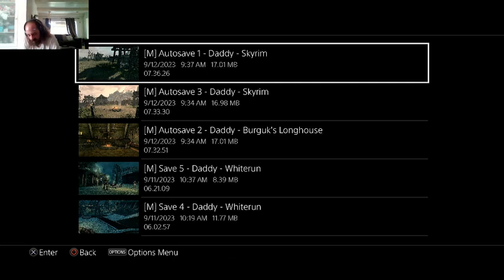Helping around Whiterun